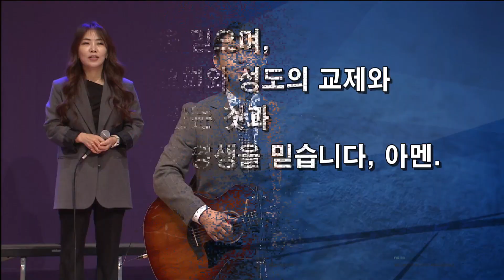2024년 2월 4일 이리신광교회 주일예배 3부 경배와 찬양